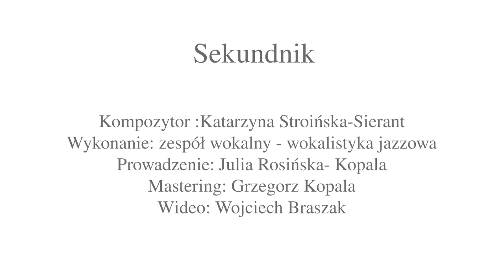K. Stroińska-Sierant - Sekundnik // zespół studentów wokalistyki jazzowej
Kompozycja: Katarzyna Stroińska-Sierant
Wykonanie: zespół wokalny w składzie: (od lewej) Karolina Kram-Chojnacka, Zosia Miksa-Kurowska, Zuzanna Babiak, Mateusz Wojciechowski
Prowadzenie: Julia Rosińska-Kopala
Mastering: Grzegorz Kopala
Wideo: Wojciech Braszak

Instytut Jazzu i Muzyki Estradowej Akademii Muzycznej im. I.J. Paderewskiego w Poznaniu